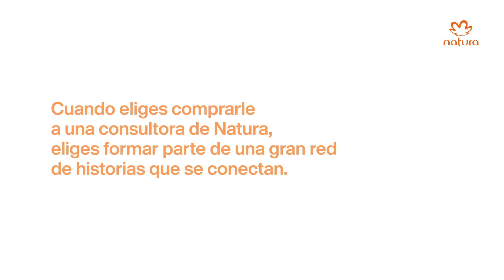Historia de Karen | Cada Persona Importa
Cuando eliges comprarle a una consultora de Natura, eliges formar parte de una gran red de historias que se conectan
Conoce la historia de Karen
En esta red, una persona impacta a la otra.
En esta red, somos personas que cuidamos de personas, donde cada persona es un mundo.
Y todo el mundo importa.

¿Quieres ser parte de nuestra Consultoría de belleza Natura?